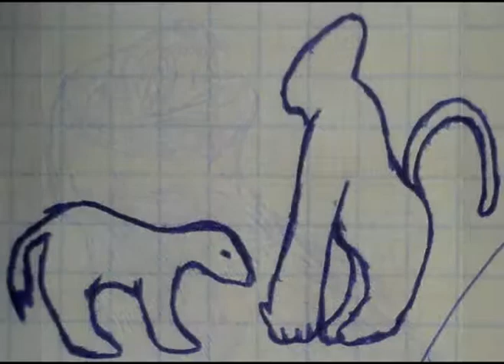Wolverine vs Harpy Eagle